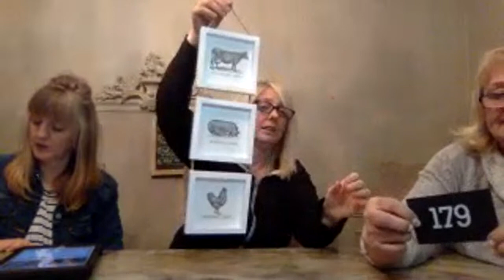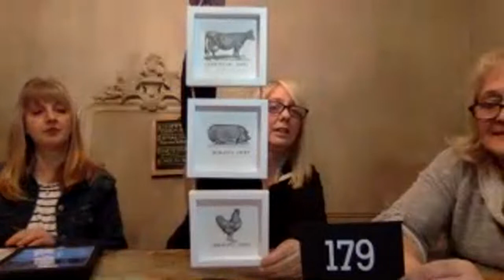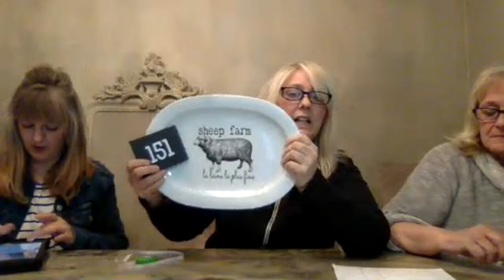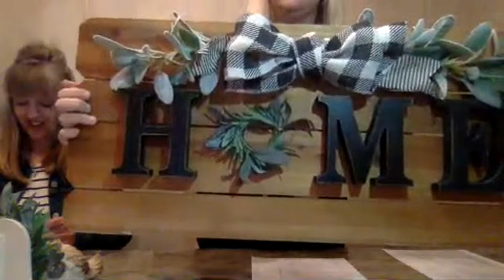LIVE SHOPPING WITH FLEA MARKET RESUCE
This is our first LIVE SHOPPING show, where we sell items that we do in the Trash to Treasure episodes, along with some of our thrifted finds.  To view it as a live stream, click on the LIVE CHAT and you'll be able to see all the comments of people who attended the live shopping show.

with the item # and description.